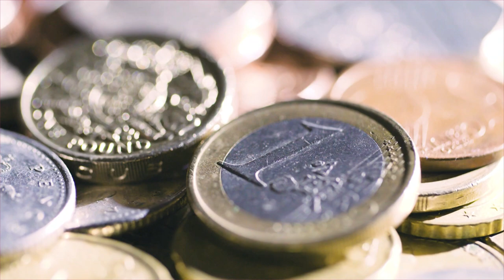Hebdo Éco - A quoi va ressembler l'économie régionale en 2021 ?